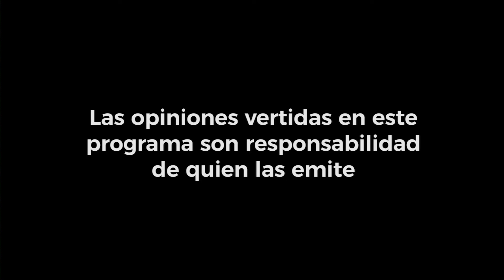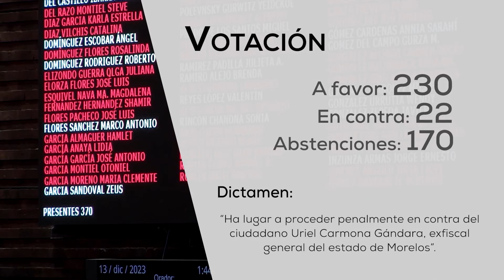Parlamento Abierto #251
Programa semanal de crónica legislativa con la periodista Ivonne Melgar sobre los acontecimientos más relevantes ocurridos en San Lázaro, que afectan de manera directa a las y los mexicanos; con opiniones plurales, en el que participan todas las voces representadas en la Cámara de Diputados.

Temas:
- Comparecencia del titular del IMSS, Zoé Robledo, Comisión de seguridad social, lunes 11 de diciembre 2023.
- Sesión Ordinaria martes, Dictámenes consenso, 12 diciembre 2023.
- Sesión Jurado de Procedencia, 13 diciembre de 2023.
- Sesiones semipresenciales, dictámenes y clausura, miércoles 13 de diciembre 2023.